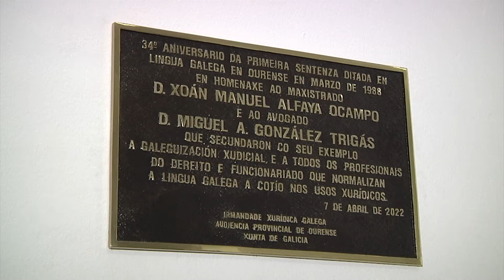Conmemoración primeira sentenza en galego na Audiencia Provincial de Ourense